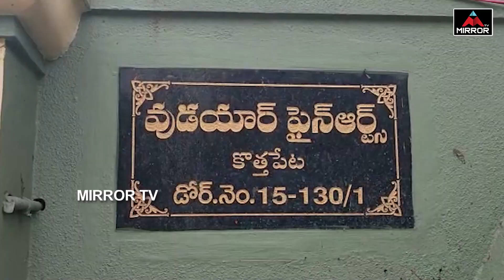సూపర్ స్టార్ కృష్ణ విగ్రహం | Super Star Krishna Statue | Mahesh Babu | Mirror TV Tollywood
10.My Village Show Anil Geela About Bigg Boss 5 Telugu Entry | Anil Geela Wife Amani | Mirror Tollywood